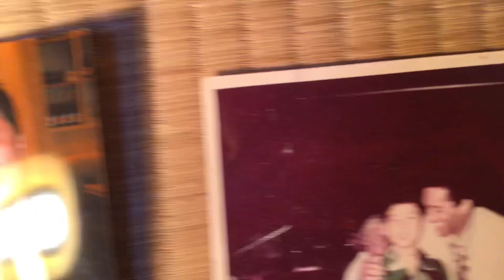Pee Wee’s Blues-YOSHIMASA KASAI 笠井義正(cl),K.Okui(p),Tadashi Y.Kasai (ds).2000’s.When Kasai 60s.Tokyo